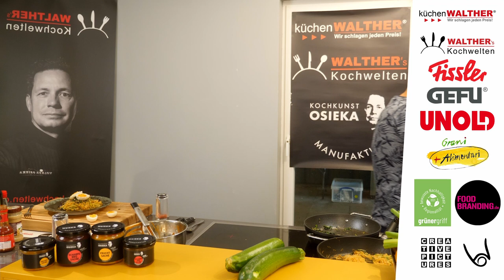Knoblauchspinat auf Sesam-Zucchini-Glasnudelsalat und Eiern - Kochkunst Osieka